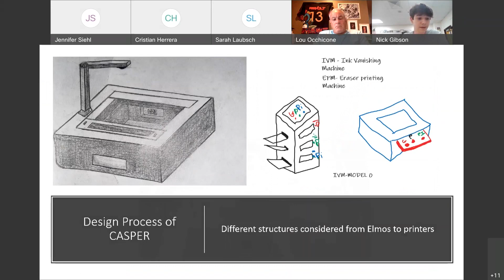NJSBA's Steam Tank Challenge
The STEAM Tank Challenge, created by the New Jersey School Boards Association, encourages education in STEAM – science, technology, engineering, the arts, and math – for New Jersey’s public-school students. The STEAM Tank Challenge is an opportunity for students to reimagine and redesign New Jersey to ensure our state is sustainable, healthy, equitable and a safe place for everyone to live, work and play.

STEAM Tank is open-ended to maximize student creativity. It helps students develop critical thinking and problem-solving skills that will serve them in their future careers and everyday lives. The competition asks district teams to invent something new, modify an existing product, or identify a situation or real-world problem that needs resolution. The challenge includes an emphasis on sustainability and climate change.

The submission deadline is Wednesday, Nov. 23, 2022.